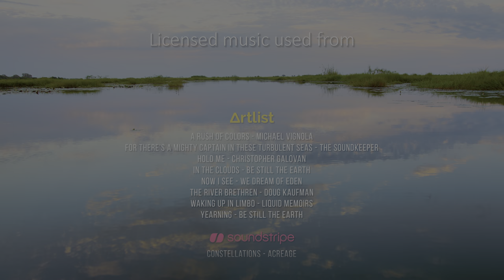Amazing Wild Animals of Chobe NP, South Africa - 8K HDR Scenic Film with Music & Nature Sounds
Embark on a mesmerizing virtual safari through the heart of Africa with this breathtaking 8K nature scenic film capturing the unique wildlife of Chobe National Park in Botswana and South Africa. Immerse yourself in the world of wild animals as you witness the richest fauna of African wildlife in stunning HDR quality. Let the relaxing music and authentic wildlife sounds transport you to the untamed beauty of nature, where you can marvel at diverse bird species, experience the raw animal noises, and be surrounded by the captivating animal sounds of the wild. This wildlife documentary is an amazing visual journey showcasing the wonders of wild nature in unparalleled 8K UHD clarity, making it a must-watch for nature enthusiasts and wildlife lovers alike.

Among the diverse wildlife in South Africa, we would like to highlight the Boomslang, also known as Dispholidus typus. This highly venomous snake native to sub-Saharan Africa is recognized for its distinctive hunting method of hanging from tree branches. The Boomslang is a formidable predator with potent venom that affects blood clotting. Despite its danger, it is shy and elusive, with a striking appearance and the ability to change color from green to brown or black for camouflage. This color-changing ability helps in survival and enhances the mystique of these enigmatic snakes in the wild.

In 2022, adventurer and filmmaker Robert Hofmeyr turned his attention to Botswana, accompanied by Red-V-Raptor. Immersing himself in the heart of pristine national parks, he captured the enchanting beauty of the land and its abundant wildlife with a level of closeness seldom witnessed. His dedication resulted in creating a stunning video, a lively ode to Botswana's natural wonders, and a tribute to the steadfast determination required to reveal such a magnificent display.

Video from: Chobe National Park, Botswana,
Video title: Animals Of Chobe National Park, Botswana, South Africa
Time of filming: 2022
Equipment used: Red-V-Raptor
Video resolution: 8K
Video type: nature scenic film
Producer: Roman Khomlyak, Pro Art Inc
Cinematographer: Robert Hofmeyr
Assisted by: Andrew Coldwell
Editor and colorist: Tatyana Nesterenko
Supervising editor: Anatolii Pylypenko

Animal species you will meet in this video 00:00:00
African buffalo 00:01:16
Cattle egret 00:01:32
African elephant 00:02:02
Great egret 00:02:23
African fish eagle 00:02:48
Nile crocodile 00:03:15
Giraffe 00:03:21
Marabou stork 00:03:43
White-browed coucal 00:04:17
Little bee-eater 00:04:31
Lioness 00:04:36
Fork-tailed drongo 00:04:49
Black-crowned night heron 00:04:55
Vervet monkey 00:04:59
Goliath heron 00:06:20
Baboon 00:06:31
Malachite kingfisher 00:07:08
Hippo 00:07:16
Crested kingfisher 00:07:23
Reed cormorant 00:08:07
African jacana 00:09:51
Great white egret 00:10:53
Common snipe 00:12:25
White-browed coucal 00:13:03
Pied kingfisher 00:14:19
Grey heron 00:14:41
Squacco heron 00:15:33
African elephants 00:17:50
African openbill 00:20:40
African darter 00:22:11
White-crowned lapwing 00:24:28
Nile crocodile 00:25:07
Common warthog 00:25:50
Reedbuck 00:27:41
Banded mongoose 00:29:39
Nile monitor 00:33:51
Waterbuck 00:44:56
Hippos 00:47:56
Long-toed lapwing 00:59:51
African openbill 01:00:29
Kudu 01:00:59
Martial eagle 01:08:22
Lilac-breasted roller 01:13:32
African harrier-hawk 01:17:16
African firefinch 01:22:42
Lioness 01:27:50
Spur-winged goose 01:30:16
Slaty egret 01:31:11
Lion 01:34:24
Vulture 01:35:27
Impala 01:40:30
Anhinga 01:47:39
Boomslang 01:47:45
Hooded vulture 02:02:55
Jackal 02:03:08
Sandpiper 02:04:05
Blue-cheeked bee-eater 02:08:59
African spoonbill 02:09:44
Allen's gallinule 02:15:35
Lions 02:16:05